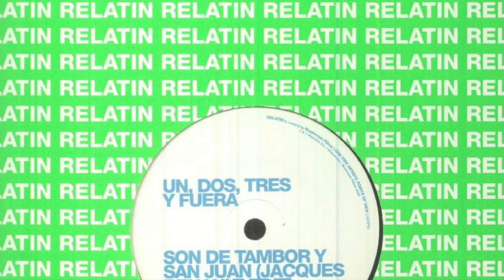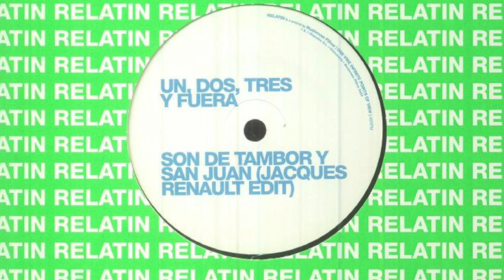Un Dos Tres y Fuera - Son De Tambor Y San Juan (Jacques Renault Edit)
From "Traffic Sound / Un Dos Tres Y Fuera – La Camita / Son De Tambor Y San Juan" -  Mushroom Pillow (MP 673)